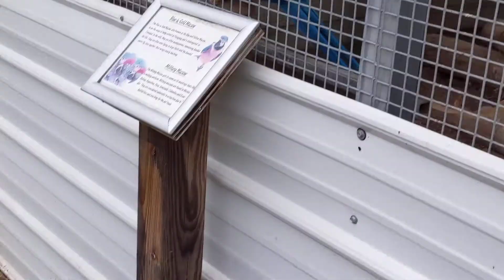Freedom the Parrot & Green Winged Macaw, Military & Blue & Gold! Feathered Friends Forever